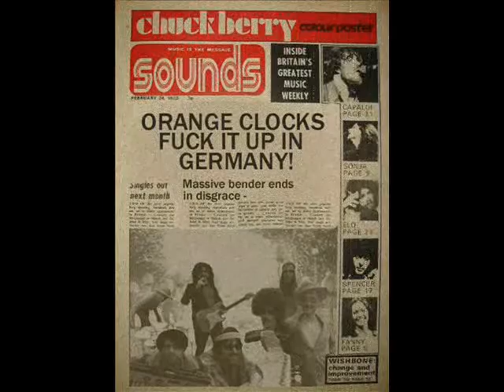"we had Zappa , Tull , ..... "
Scene from the classic 70's rockumentary ,  "Acid Comedown".